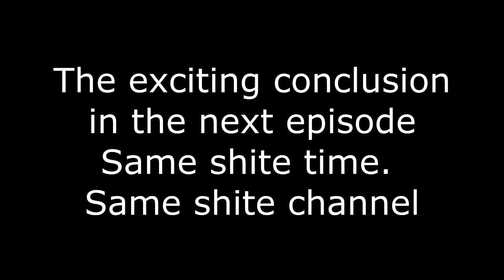Skyblock Ep 1: I've got it all under control!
OUR DEBUT EPISODE!!! Are you as excited as we are? Probably not, but you should be.

You know you want to get your mouth all over this big, juicy, succulent sausage of a video mmmm so good.